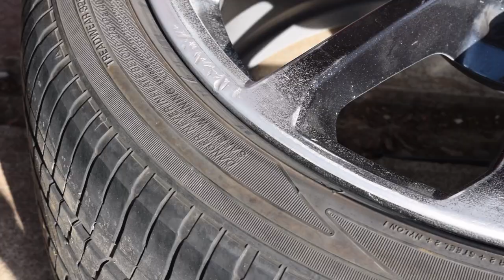HOW TO PAINT YOUR WHEELS (high quality results)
Simple starter projects with a quality result
Grab yourself the best sweater you've ever had!* Or maybe a Supra coffee mug... just maybe...
*if you've had a better sweater, than this one may not be the best.  Either way, I guess you better buy one to find out ;)
TIP JAR!!!